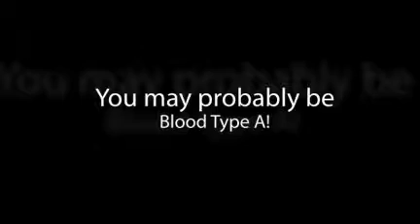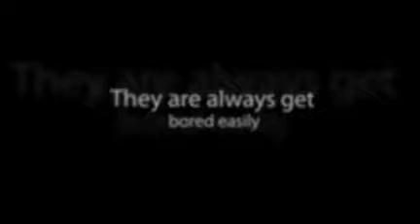Do you know Powerrangers costume buyer is blood type AB? Don't let Your fancy costume betray you!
Don't buy halloween costumes that do not match your blood type. You will feel uncomfortable and insercue, and most importantly unhappy in Halloween 2010. Beside superhero costume, buy some fancy halloween costume, it must not be a sexy halloween costume, but it can be funny halloween costume or humor costume.